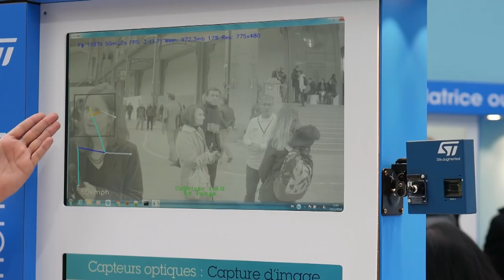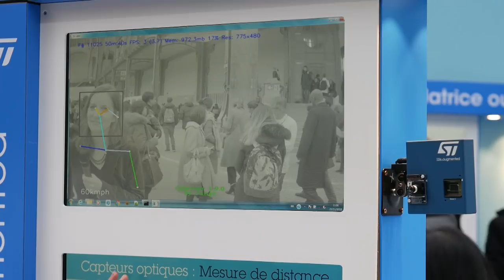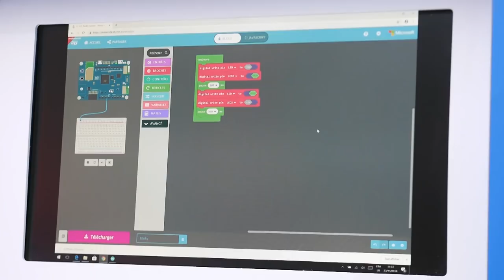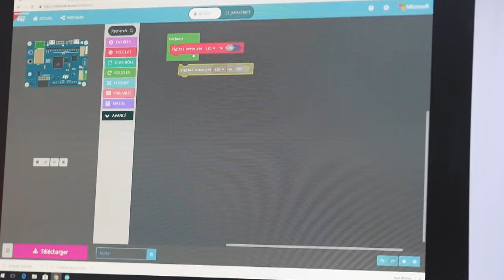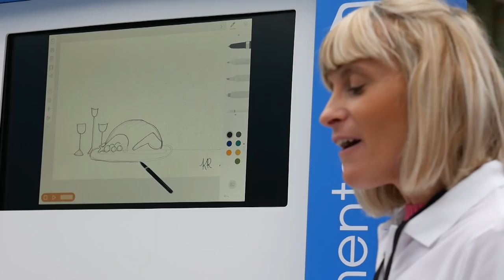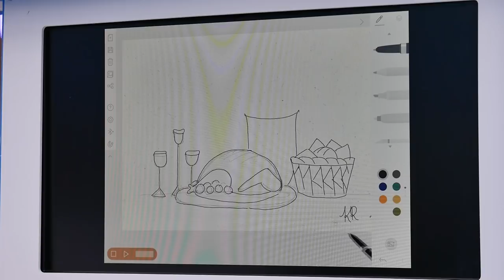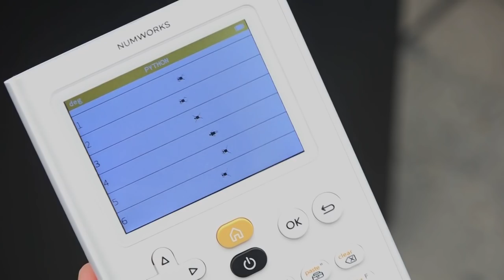STMicroelectronics: Usine Extraordinaire, Grand Palais Paris (Industry 4.0)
Take a tour around STMicroelectronic's stand at L'Usine Extraordinaire.